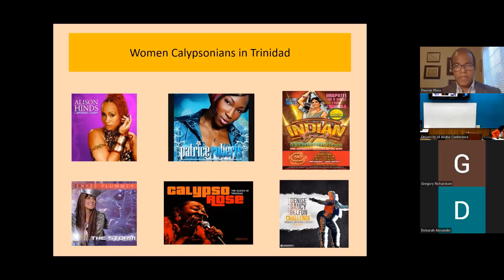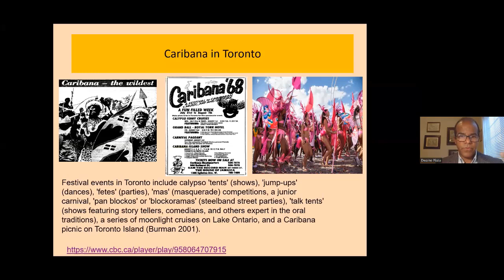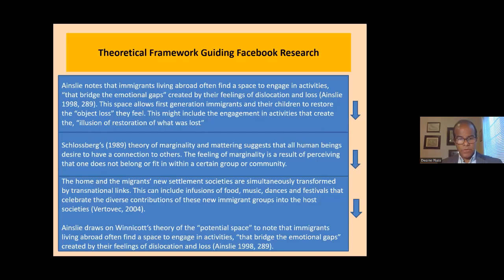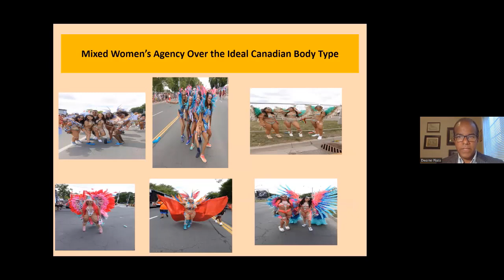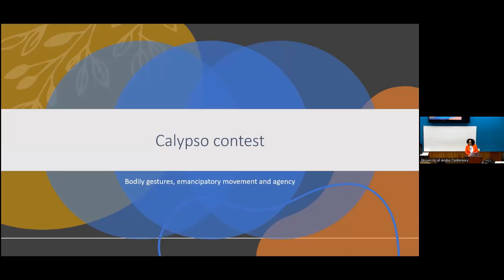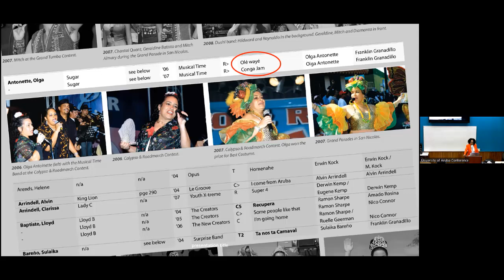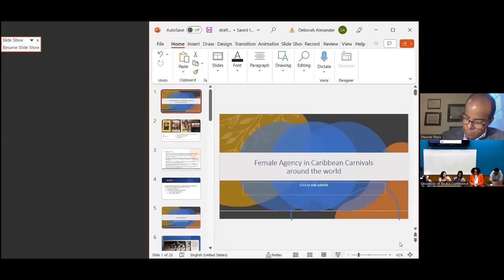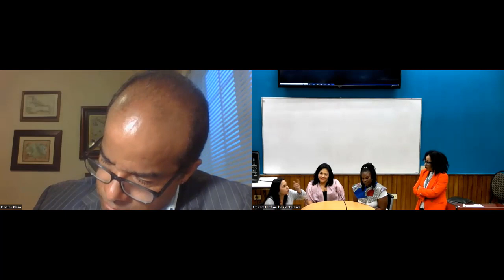Lecture: Female Agency in Caribbean Carnivals around the World with Dr. Dwaine Plaza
The purpose of this lecture is to examine the current state of Caribbean women’s participation in Caribbean Carnivals around the world, specifically, the Caribana festival in Toronto. Caribbean origin women in general have over time developed transnational identities that are a logical extension of their roles as modern, assertive feminist subjects who are employed full time, juggle familial responsibilities and are also actively participating in the Caribana cultural festival each year dancing and provocatively expressing their agency and independence.

Speaker Dr. Dwaine Plaza
Moderator: Drs. Yolanda Richardson